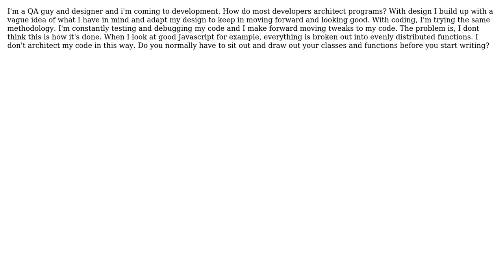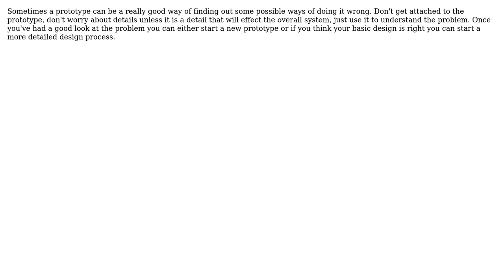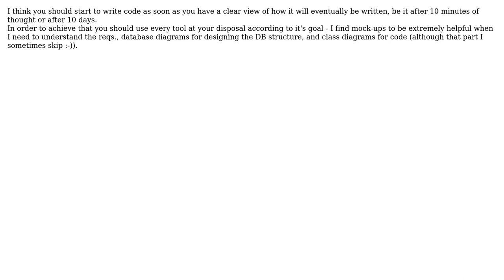Software Engineering: How do you think about and architect programs? (4 Solutions!!)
Software Engineering: How do you think about and architect programs?

With thanks & praise to God, and with thanks to the many people who have made this project possible! | Content (except music & images) licensed under CC BY-SA | Music | Images & others | With thanks to user Oren A user Michael Petrotta user Jaydee user Chamilyan and the Stack Exchange Network Trademarks are property of their respective owners. You are responsible for your own actions.